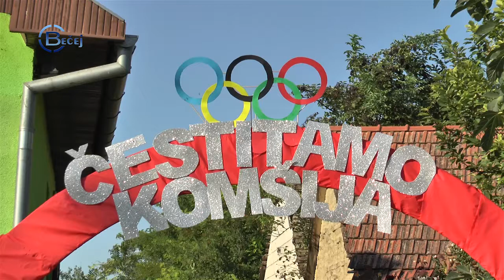TV BEČEJ: Marko Tomićević-et örömkönnyek között fogadták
TV BEČEJ: Marko Tomićević, óbecsei kajakost, aki az idei Olimpiai játékokon ezüstérmet szerzett kajak kettesben 1000 méteren, tegnap ünnepélyesen fogadták Picóderben, a háza előtt.

abel and copyright: TV Bečej